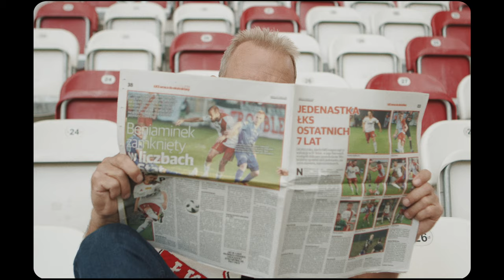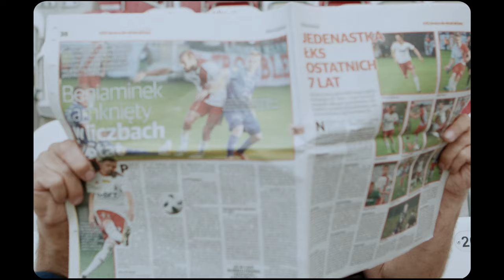Nie dla byle kogo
Scenariusz i reżyseria: Kuba Olkiewicz
Zdjęcia: Wiktor Goncerz
Montaż: Adrian Krzemiński